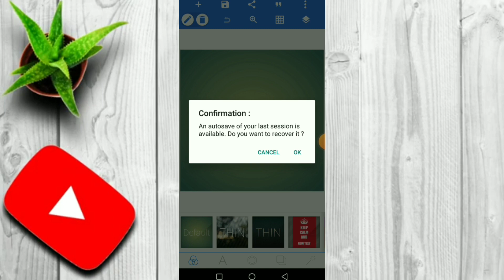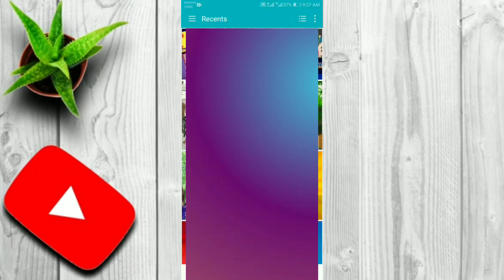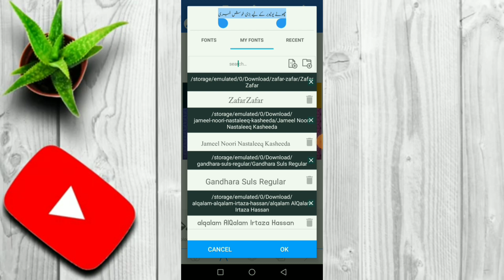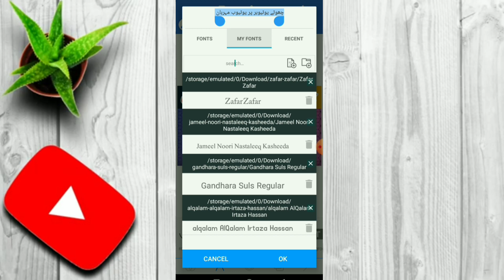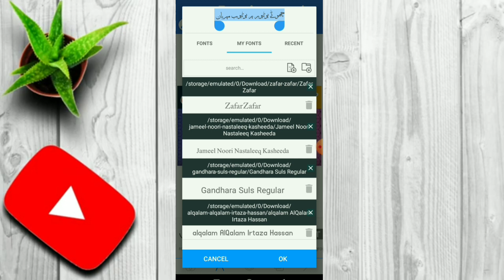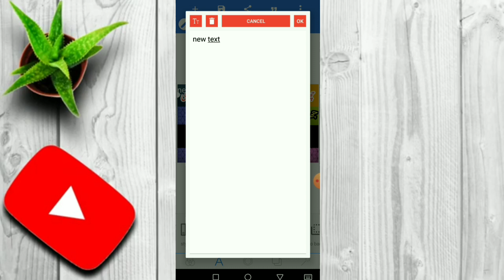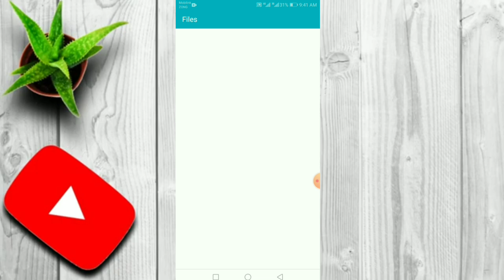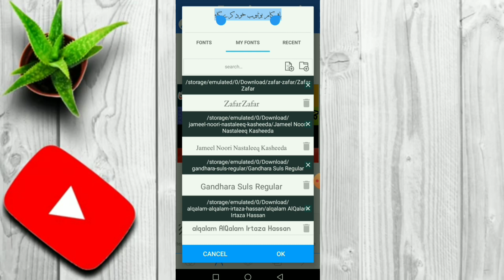how Make Thumbnails youtube in YouTube video for Android &PC